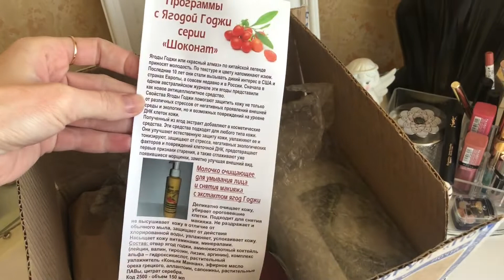Покупки косметики 🛍️| Новинки косметики 😜 SHokonat [Иринка missKic]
Привет!

В этом Видео ролике
▼ ❤️ ▼ ❤️ ▼ ОТКРОЙ МЕНЯ▼ ❤️ ▼ ❤️

косметика шоконат распаковка